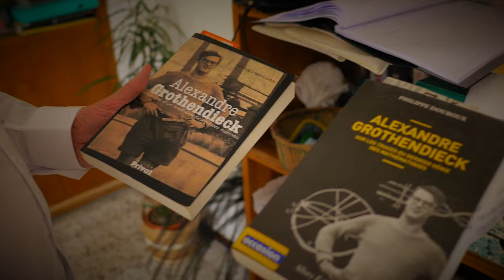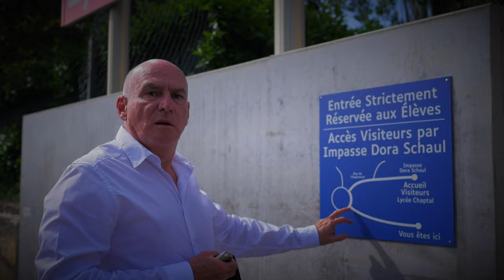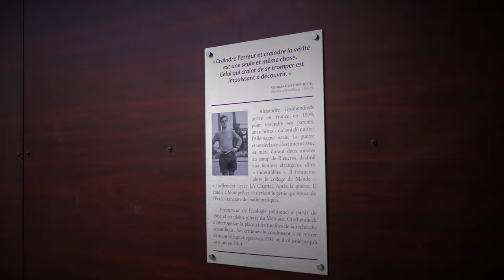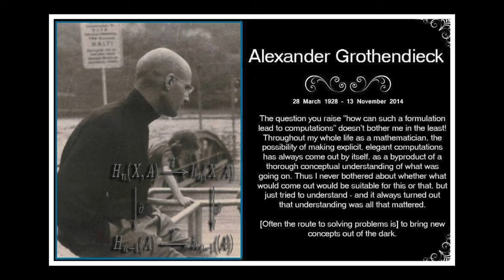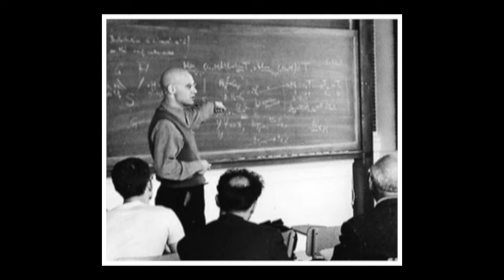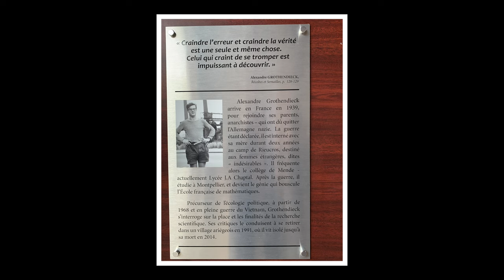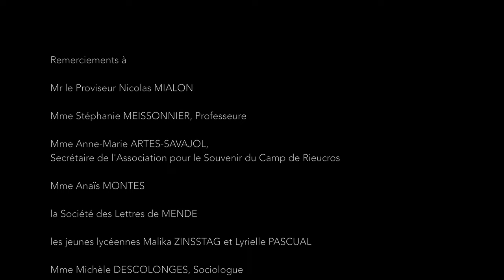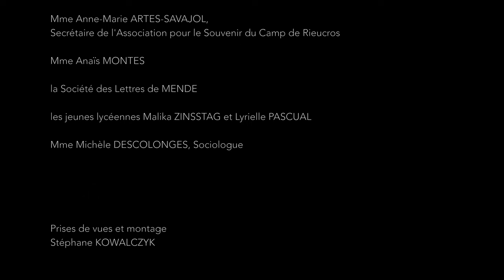PERSONNE : la journée Alexandre Grothendieck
Science sans conscience n'est que ruine de l'âme.
François RABELAIS

Je souhaite, avec l'autorisation du réalisateur, dédier ce film à mes parents, notamment à mon père Paul SIDOBRE Surveillant Général puis C.P.E du Lycée Chaptal ,mais aussi à ma mère AIMEE et les remercier pour les belles années d'enfance et d'adolescence vécues à l'abri du "Vieux Lycée".
Remerciements à Mr le Proviseur Nicolas MIALON, Mme Stéphanie MEISSONNIER, Professeure pour avoir rendu possible l'inauguration et l'apposition de cette Plaque Commémorative en mémoire d'Alexandre Grothendieck, et, à travers lui, celle des mères et de leurs enfants déportés au Camp de Rieucros. Je les remercie de l'écoute attentive et du temps qu'ils m'ont consacrés et de l'ouverture de ce moment à un projet scolaire incluant les élèves, la jeune génération! Avec beaucoup de gratitude, car, sans eux, trois années de travail et de démarches - peu fructueuses- auprès des autorités administratives responsables auraient conduit à un échec et à perpétuer le silence. Remerciements aussi à Mme Anne-Marie ARTES-SAVAJOL, Secrétaire de l'Association pour le Souvenir du Camp de Rieucros et à Mme Anaïs MONTES qui nous a reçu pour l'Inauguration. Mais surtout merci à cette association pour avoir mené sur le terrain un travail de Mémoire en profondeur et de longue haleine. Merci également à la Société des Lettres de MENDE qui, elle aussi, s'est employée, sans succès, à faire aboutir cet axe de travail, ainsi que pour son travail quotidien et à long terme. MERCI ENFIN, à toutes celles et tous ceux, que nous avons pu rencontrer lors de cette Inauguration - dont nous ne connaissons pas les noms -et avec lesquelles et lesquels nous avons pu converser et qui ont apporté leur pierre à ce travail symbolique de Mémoire. Citons simplement la jeune lycéenne Malika ZINNSTAG qui nous a lu son Grand Oral du Baccalauréat sur Grothendieck et son questionnement sur la Recherche scientifique, à la lycéenne qui nous a lu la Plaque. A Mme Michèle DESCOLONGES Sociologue pour nous avoir éclairé sur plusieurs aspects de l'itinéraire du mathématicien. A ceux qui sont venus pour ce moment et à ceux qui empêchés n'ont pu partager ce moment avec nous mais qui avaient contribué à celui-ci pour sa préparation. Un Merci "interne" également à mon ami le réalisateur Stéphane KOWALCZYK qui a bien voulu, une fois de plus, me rejoindre pour le final de cette aventure patrimoniale.
Michel SIDOBRE